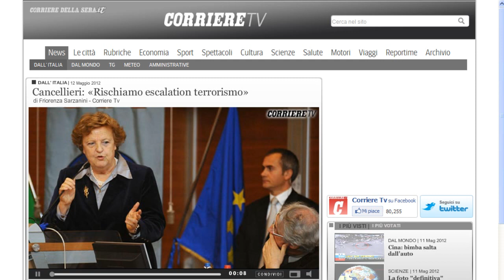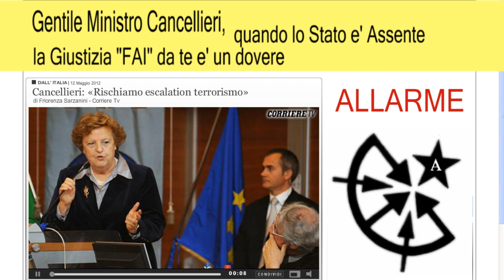Federazione Anarchica Informale, io sottoscrivo perche' ...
I professori nella foto della mia cerimonia di laurea  (Bianca de Bernardi e Emilio Tiberi, Universita' di Verona) non hanno confermato la mia laurea con i voti, con le loro firme sopra, e mi hanno fatto fare la figura del falsario.
E quando la Comunita' Europea ha spedito denuncia al Tribunale di Milano, i Procuratori (Corrado Carnevali e Guido Papalia) hanno buttato la denuncia nel cesso, al fine di proteggere amici e parenti della "Sacra Famiglia". La Mafia di Stato ha chiuso i Tribunali e in Italia 9 Milioni di denuncie (15% della popolazione) sono state archiviate nei cessi delle Procure, al fine di proteggere la onorabilita' delle Istituzioni.
Se lo Stato non garantisce la amministrazione della Giustizia, farsi giustizia da soli e' un dovere.

Commenti e Video Response SONO DISABILITATI, in modo di evitare che "qualcuno" si esponga non intenzionalmente. Per chi volesse postare qui, suggerisco di creare un canale apposta, magari via proxi, e di scrivere un messaggio a questo canale indicando l'URL (http - ftp, ecc) del video da caricare.

ENG:

The Professors in the Picture of my degree ceremony (Bianca de Bernardi and Emilio Tiberi, University of Verona) did not confirm my degree with marks, with their signature on it, and made me do the figure of the counterfaither.
And when the European Union has sent the report to the Court of Justice in Italy, the Prosecutors (Corrado Carnevali and Guido Papalia) have archived the report in the bin, in order to protect friends and relatives of "the Holy Family".
The mafia of the Italian State has closed the Courts of Justice, and 9 Millions reports (15% population) have been archived under the carpet, in order to protect the honorability of the Italian Institutions.
If the State cannot guarantee the administration of Justice, Justice "do it yourself" is a must (just a duty)

Comments and Video Responses are disabled, in order to keep users secure. To post videos on this channel please send a message with the URL (http - ftp) of the video to upload. Make sure your security.